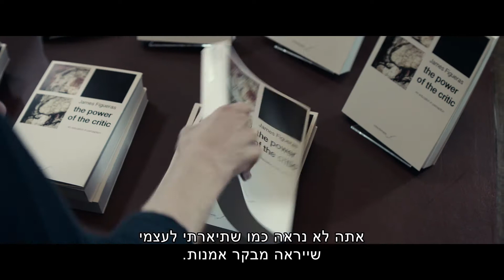הציור - טריילר אתר סרט